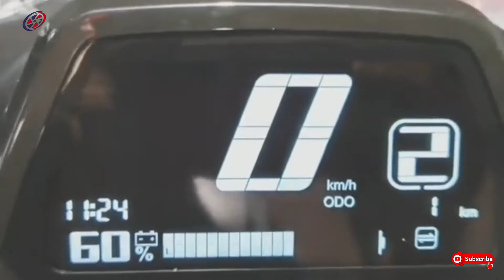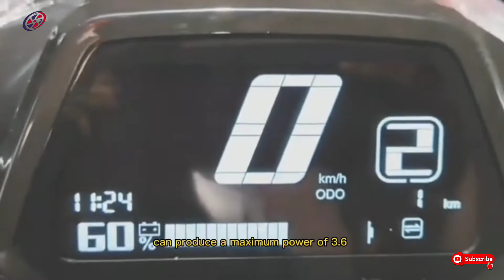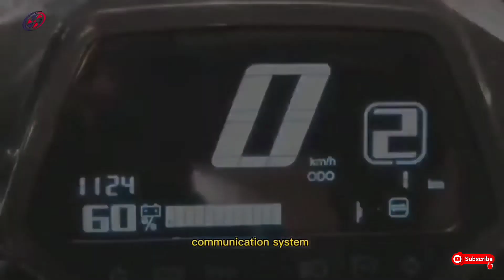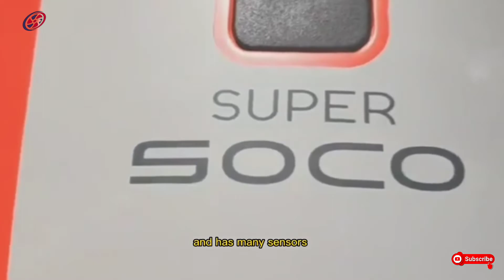super soco cux‼️latest automotive news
Welcome to the Oto Bike channel

Latest Automotive News Today, Latest Automotive News News Covering Motor Technology. featuring the latest updates from the automotive world such as news, launches, price updates, the latest motorcycles.
Hopefully the video I share can entertain you all 😊.
Thank you!!!  By liking comments sharing includes worship (helping each other & helping) Don't forget to be grateful 😊